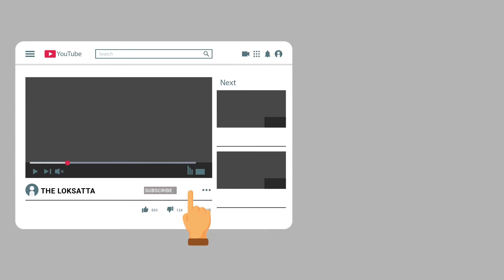Gautam Gambhir remembers MP Sachin's Rajyasabha's case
Gautam Gambhir, at last, entered into politics. He created himself a political part by again and again tweeting about Delhi's AAP Govt. But he then remembers a case of nominated MP Sachin's case where he was not able to give a speech. And then he tweeted his whole speech.